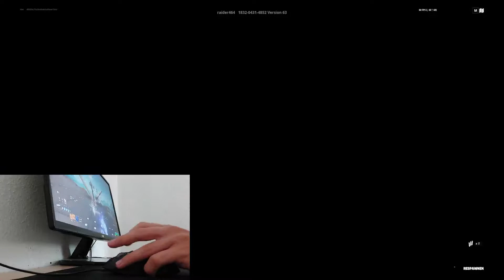KBM Xbox Series S *Handcam* + Best Kbm 60 Fps Console Kbm Player